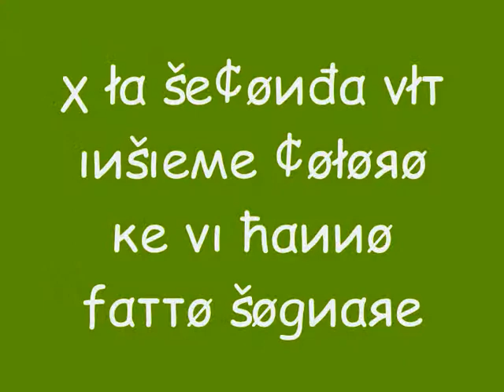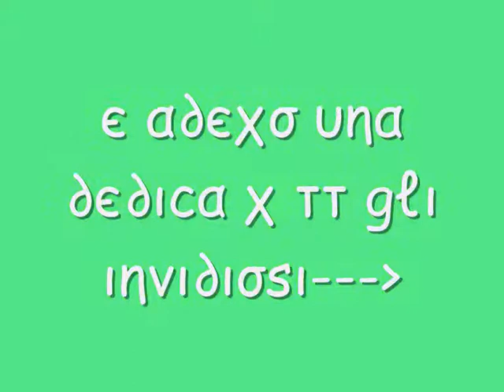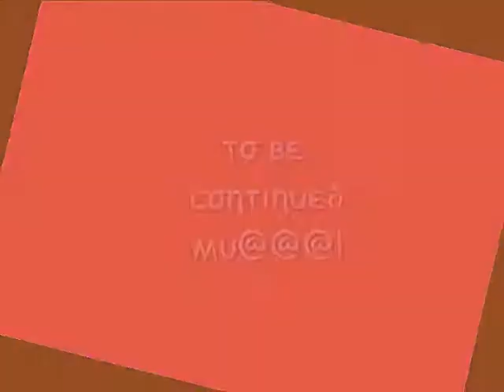bambolina e divo2.wmv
amò si tt cos x meee ti amoooo